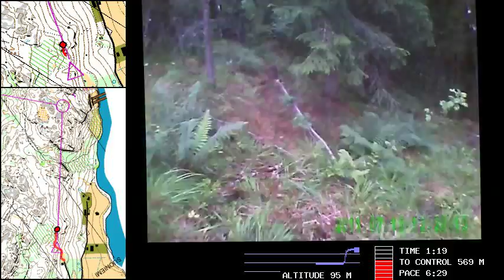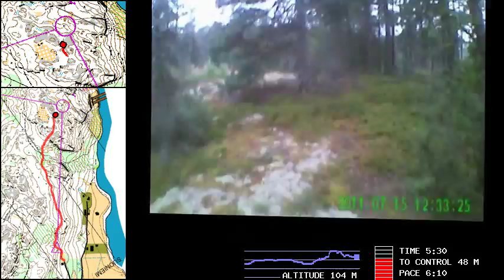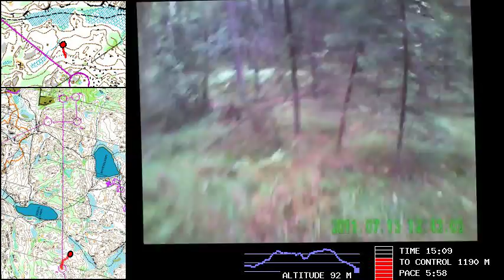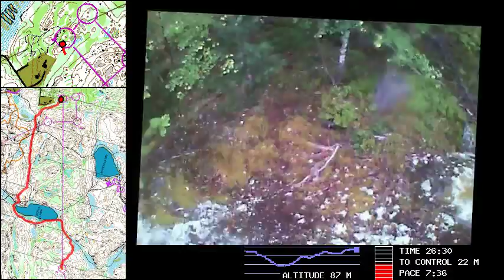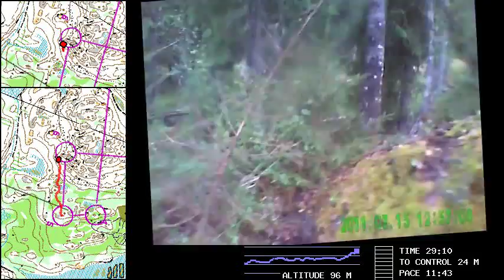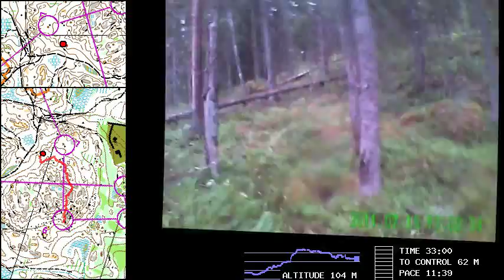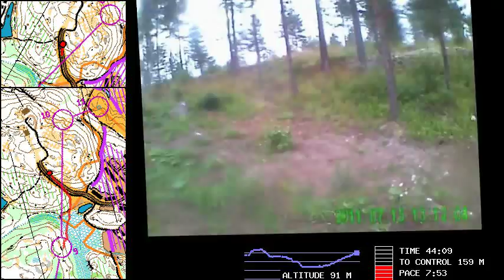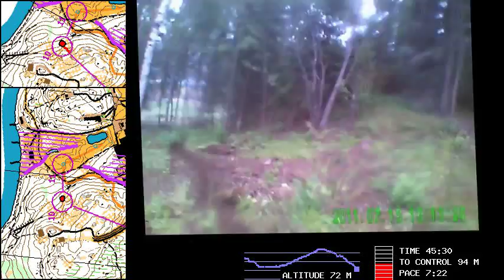FIN5, day 4, H40A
"So easy, just hit the lake and run around it clockwise - or was it counterclockwise...".   Ouch!

This happens when you have physically bad day and you try to compensate it by not looking at map or planning ahead.

Rainy day, camera lens was a bit foggy in the end.

As you may have noticed these videos are uncensored - I mean no matter how bad run I make I'll upload it. If you are after learning how to navigate, look elsewhere. Unless you plan to learn form others mistakes :)